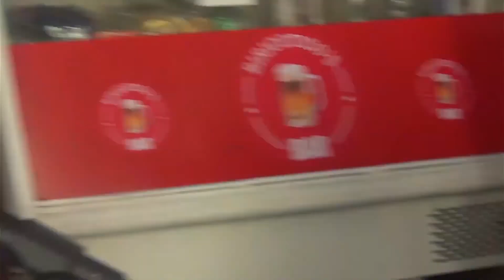DEFANTE RESPONDE SKYLAB | Jucelino Kubicast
Diogo Defante apresenta o pior podcast do Brasil.
Convidado: Cartolouco

Cortes Dududu - É um canal de cortes de podcasts não oficial. Criado no intuito de trazer assuntos interessantes e os melhores cortes!